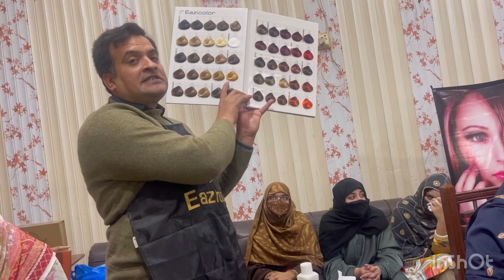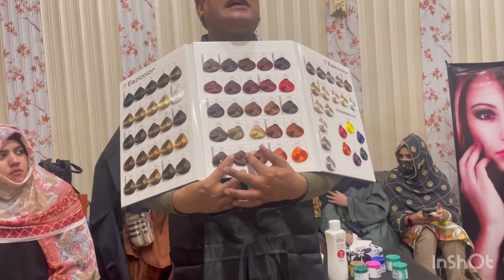Eazi color hair color |Eazi color hair color shade card||All About KERATIN Smoothing Treatment